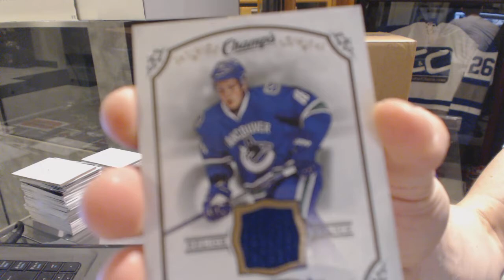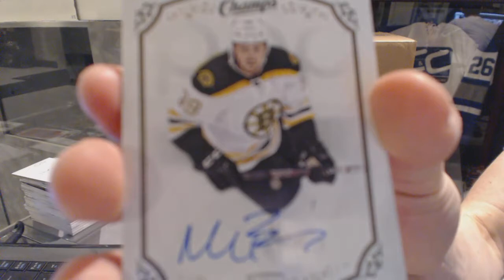Phaneufisgod's 15-16 Upper Deck Champs Hockey Box Break